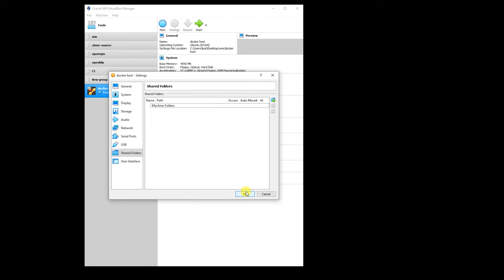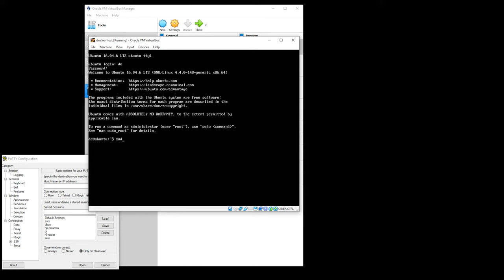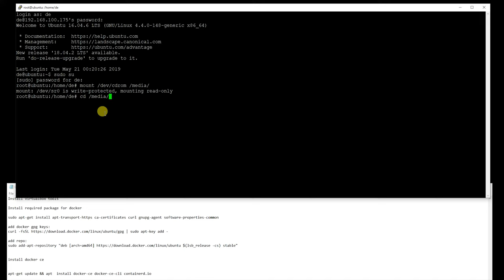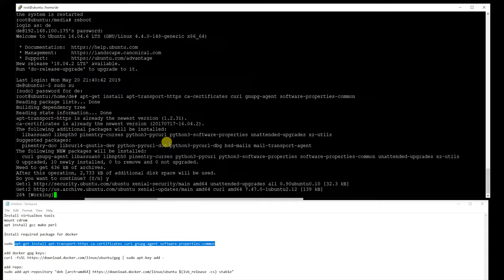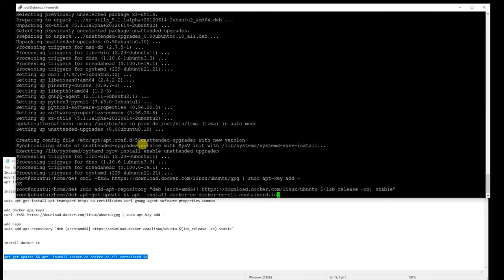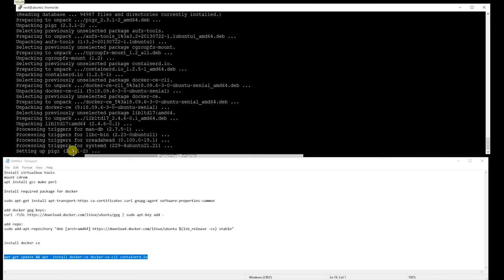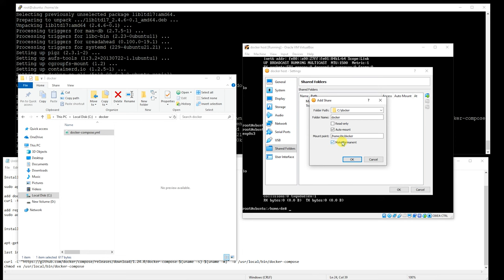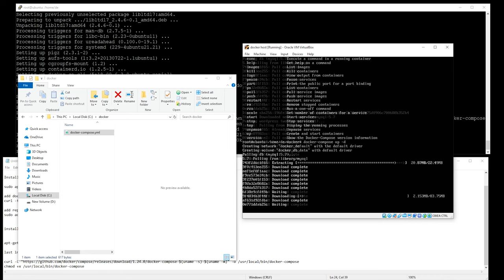How to run docker without Hyper-V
I did search while a go way How to run docker without Hyper-V and i came up this solution.
Commands:
Install virtualbox tools
mount cdrom mount /dev/cdrom /media
apt install gcc make perl

Install required package for docker

sudo apt-get install apt-transport-https ca-certificates curl gnupg-agent software-properties-common

add docker gpg keys:
curl -fsSL | sudo apt-key add

add repo:
sudo add-apt-repository "deb [arch=amd64] $(lsb_release -cs) stable"

install docker ce

apt-get update && apt  install docker-ce docker-ce-cli containerd.io

last install docker compose:

curl -L " -s)-$(uname -m)" -o /usr/local/bin/docker-compose
chmod +x /usr/local/bin/docker-compose